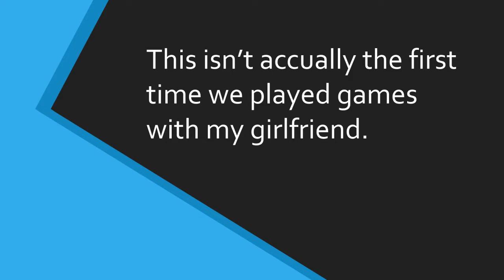GTA 5: Clothing Store Chaos - Hanging Out With My Girlfriend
Stream: Twitch.tv/Lsat1998